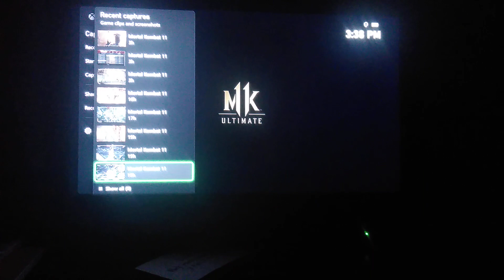MK11 THE GOATS and RAMBO JOIN the overnight janitors CREW 29/100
I do not own the rides to the music in this video#JOYNERLUCAS